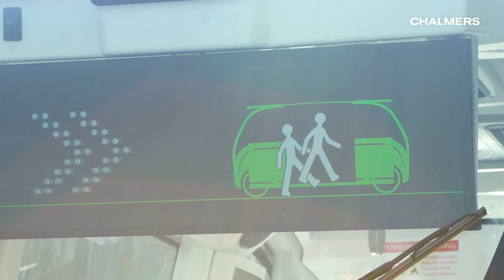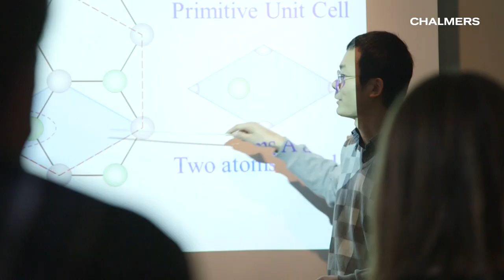singforscience - Celebrating science/Chalmers hyllar vetenskapen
At this time of the year when the Nobel prizes are awarded, the contribution made by science and research to society is always high on the agenda. In that spirit, we at Chalmers also want to shine a light on the research, education and utilisation that takes place here all year round. Together with the Chalmers Choir, we want to sing for science.

If you want to share the video and celebrate the contribution of research to society via social media, please use the hashtag singforscience.

About the video:
Performing: Chalmers Choir
Song: “Så lunka vi så småningom” (‘So we gradually amble’) by Carl Michael Bellman
Swedish lyrics: Mia Halleröd Palmgren and Erik Bivrin
English lyrics: Joshua Worth
Recording of performance and video editing: Michael Kleber/Kleber Media
Photo/images: Chalmers University of Technology, Kleber Media, Johan Bodell, Marcus Folino, Mia Halleröd Palmgren